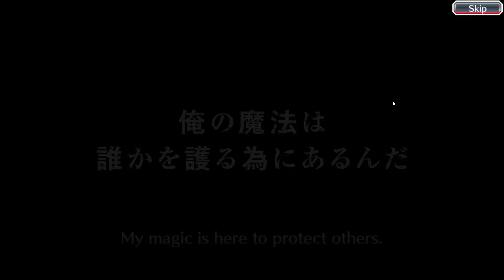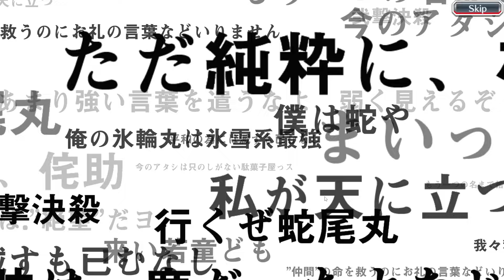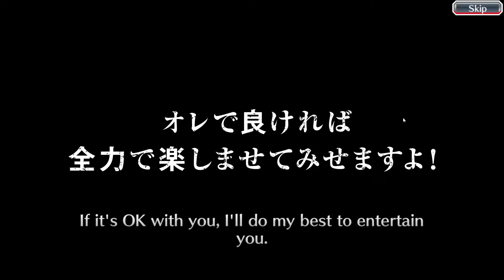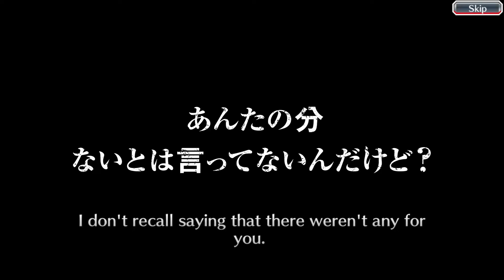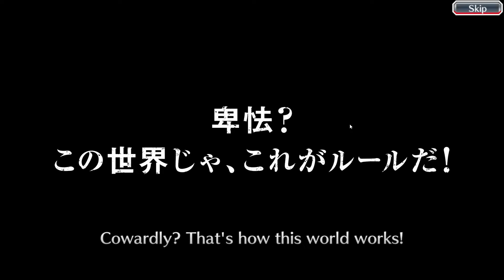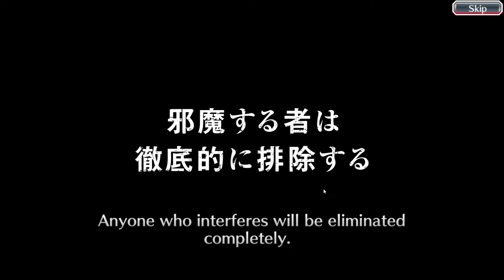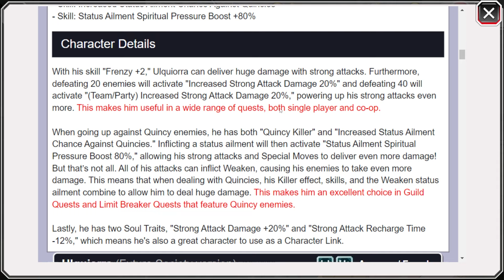SUCH A HYPE BANNER BUT GOT TROLLED! FUTURE SOCIETY SUMMONS 5500 ORBS! BLEACH BRAVE SOULS!!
This banner is actually so hype and such a breath of fresh air from klab, i love the cyberpunk genre and its so cool to see bleach characters portrayed in this way! They look absolutely awesome and also super OP on top of that!
But i still get trolled by klab as usual